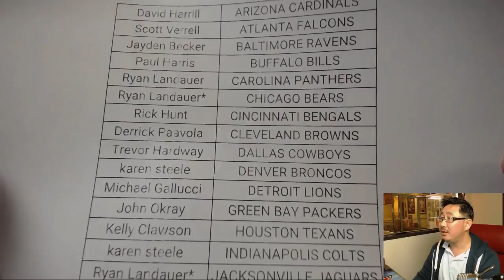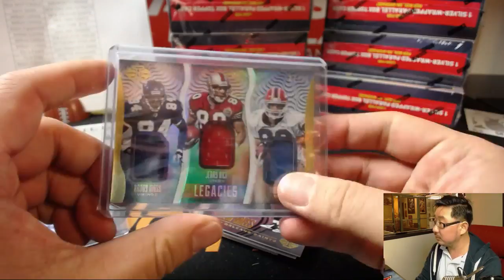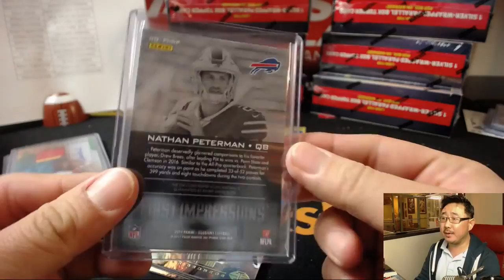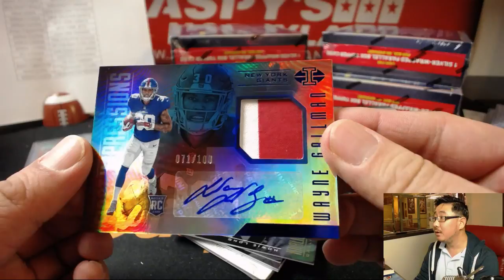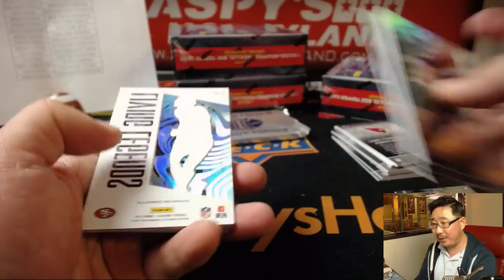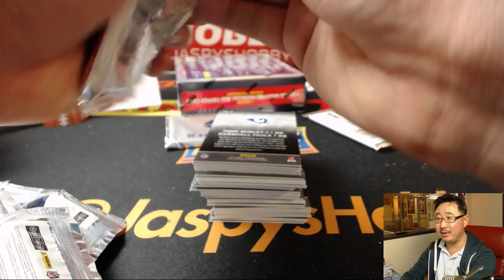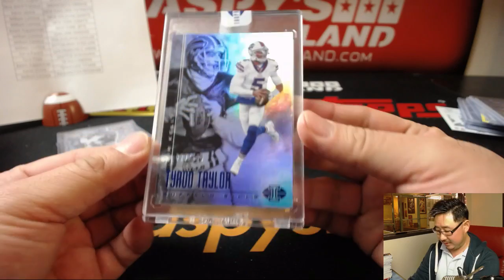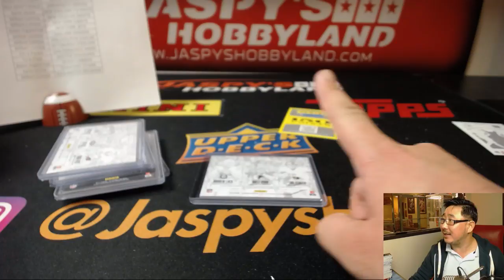We., 01/31/18 [8Box PYT] #7 - 2017 Panini ILLUSIONS Football (NFL)